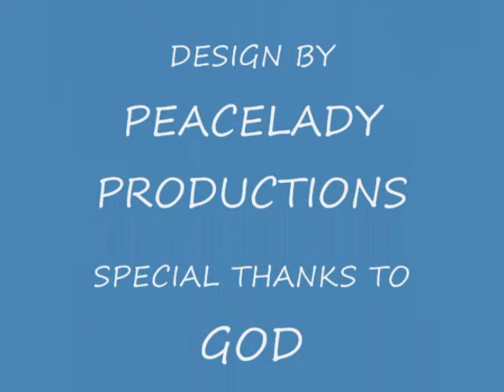JERUSALEM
ENGLANDS PLIGHT TO BE THE HOLY CITY